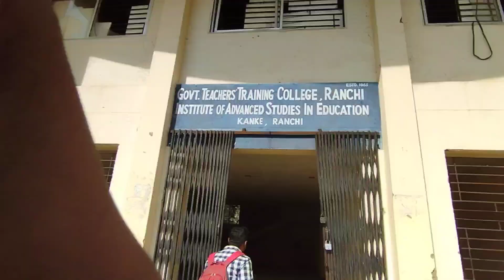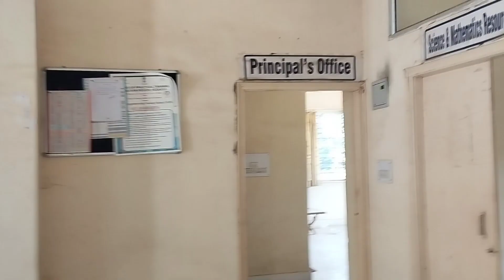Kanke Ka Game Competition🏅In 2022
My Qouris--
Kanke game competition
kanke ka game competition
kanke football match
kanke competition
Kanke school competition
Kabbady match in kanke
Kanke school compilation
Travel vlog
Official Akil Vlogs
football 2020
football tournament
football match live
kanke gold cup final 2021
kanke football match
Ranchi football tournament
Ranchi football match 2022